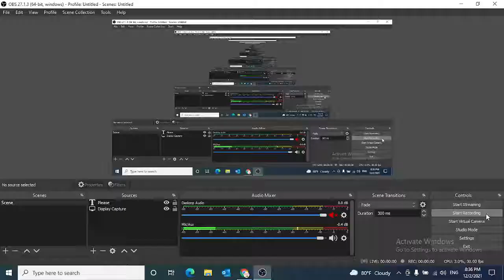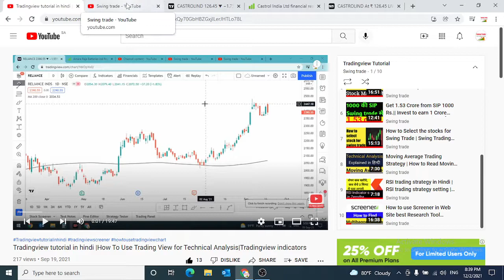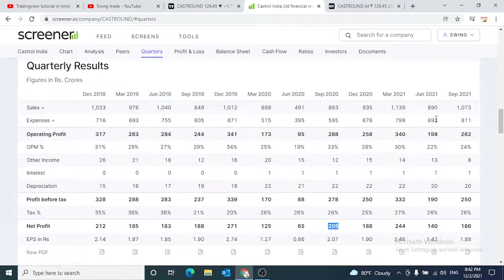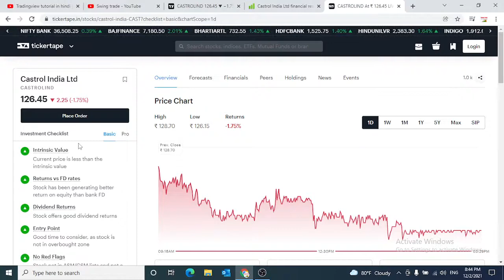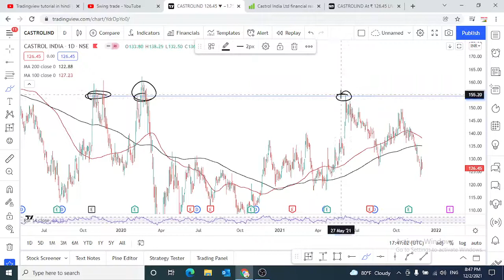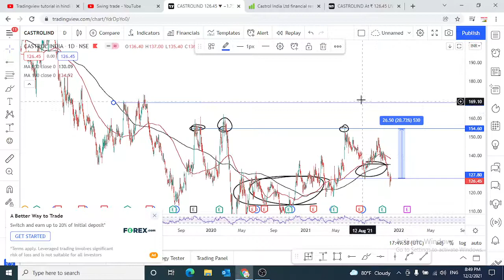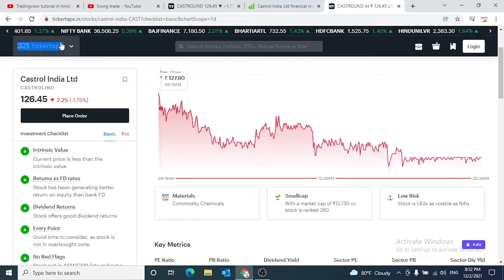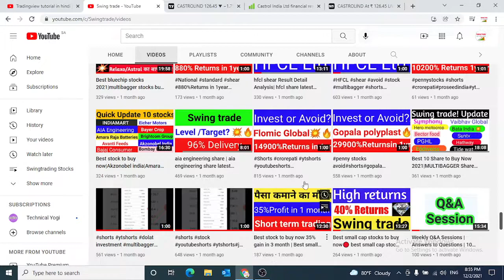castrol india share latest news||castrol india share analysis||castrol india share target|swingtrade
Multibagger,
Positional Trading
Technical Analysis